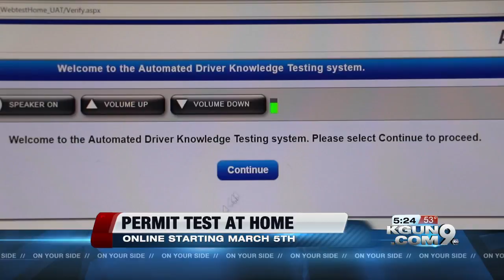Arizona to allow online written testing for driver's license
The state Motor Vehicle Division plans to offer online testing for teenagers seeking a driver instruction permit, but would-be drivers will still be required to pass a road skills test before getting a driver's license.